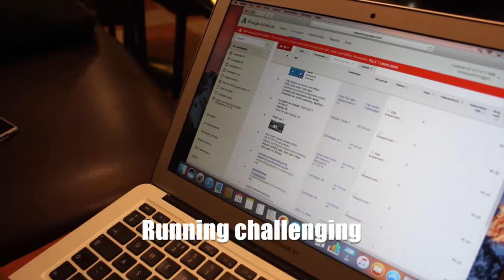Learn the Future of Digital Marketing in Bangalore with WMA (Web Marketing Academy)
Here's how Amit a small town businessman embraced Digital Marketing. It's amazing what can happen when you apply what you learn. This is the story of Amit, who struggled to understand how media in marketing works & loves acting. Find out what happens when two students make an effort to tell a compelling story ! One who is a passionate storyteller and the other one who wants to be screened and let his heart out.